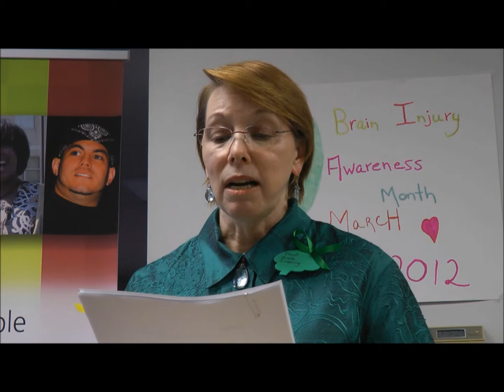Bancroft Unplugged Dr. Brownsberger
In celebration of Brain Injury Awareness Month, Bancroft Brain Injury Services recently hosted three evenings of personal tales, triumphs, insights and special moments at "Bancroft Unplugged: One world, many stories." These events featured brief autobiographical speeches by people with brain injuries. Here, Bancroft neuropsychologist Mary Brownsberger, Psy.D., ABPP, explains the rehabilitation process.